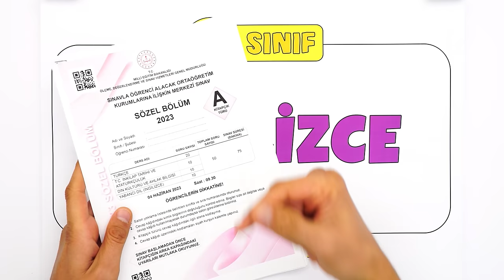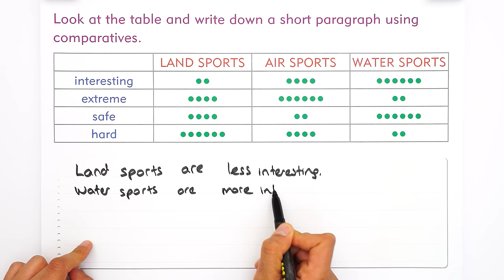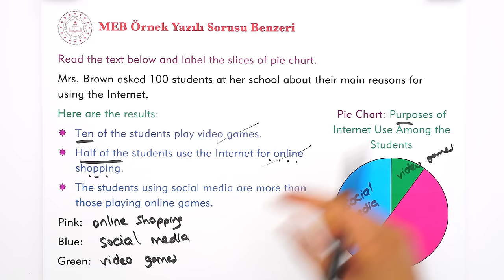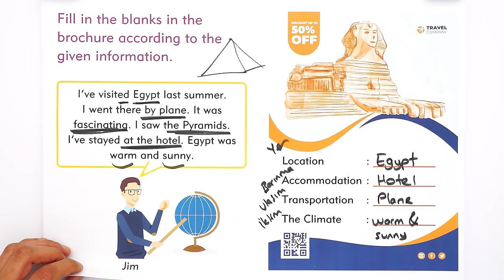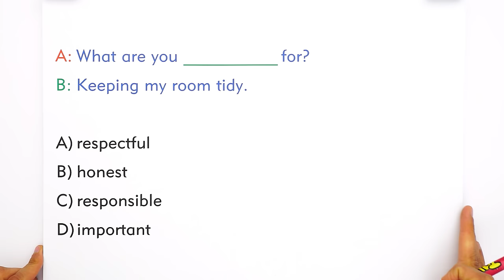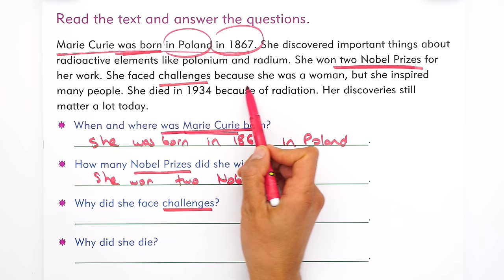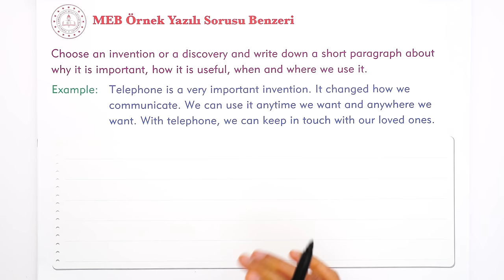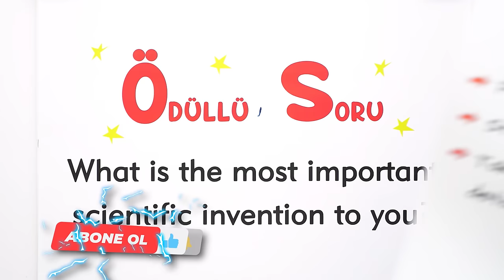8.Sınıf İngilizce 2.Dönem 2.Yazılıya Hazırlık 📑 #2024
8.Sınıfın son İngilizce yazılısında yüksek notları garantilemek için sınava girmeden önce mutlaka bu videoyu izlemelisin. 😍⭐Yazılıkampı

Giriş ve Adventures Özet: 00:00
MEB Örnek Yazılı Sorusu Benzeri: 09:35
Tourism Özet: 15:01
Chores Özet: 19:52
MEB Örnek Yazılı Sorusu Benzeri: 24:13
Science Özet: 26:521
Yazılı Provası: 29:48
MEB Örnek Yazılı Sorusu Benzeri: 36:51
Yazılı Provası: 41:05
Listening - Speaking Taktikleri: 43:34